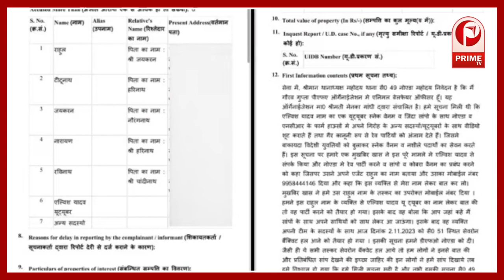Big Boss OTT Winner Elvish Yadav रेव पार्टी और सांपों की तस्करी में अब नहीं बचेगा इल्विश यादव ?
बिग बॉस ओटीटी 2 विनर एल्विश यादव पर बड़ी पार्टियों में सांप के जहर की सप्लाई करने सहित कईं गंभीर आरोप लगे है. बताया जा रहा है कि मेनका गांधी से जुड़ी संस्था ने कस्टमर बनकर आरोपियो को जाल में फंसाया. पुलिस ने मौके से कोबरा समेत पांच लोगों को अरेस्ट भी किया है. वहीं मामले में एल्विश यादव समेत पांच के खिलाफ नोएडा में एफआईआर दर्ज की गई है. चलिए यहां जानते हैं एल्विश यादव के खिलाफ दर्ज की गई एफआईआर की डिटेल्स क्या हैं